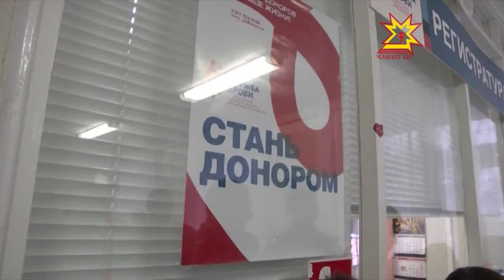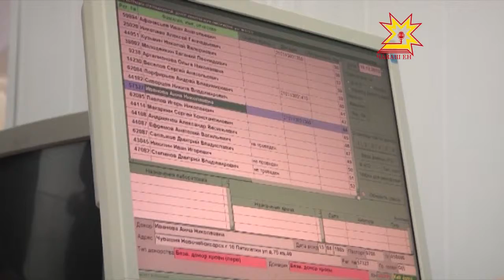Ырă тума васкăр!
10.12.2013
Çăлавçăсем йывăрлăха кĕрсе ÿкнĕ çынсене пуринчен малтан пулăшма васкаççĕ. Ку çеç мар-ха, вĕсен ырă кăмăлĕ те чикĕсĕр  - кирлĕ пулсан инкеке  лекекене юн парса унăн пурнăçне те çăлма яланах хатĕр.  Паян ав МЧС ĕçченĕсем Шупашкарта «Донор кунне» хутшăнчĕç.